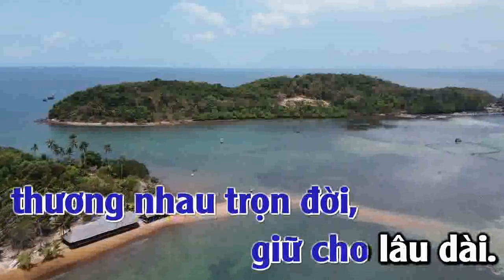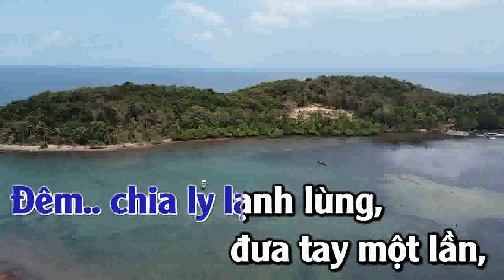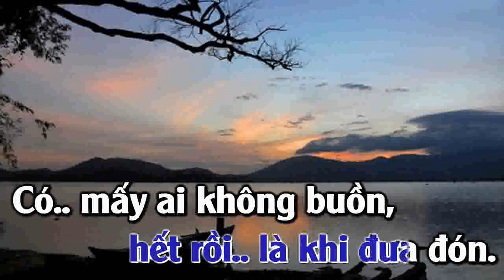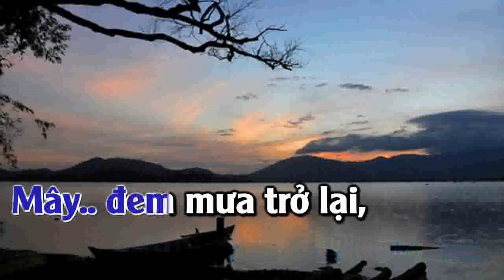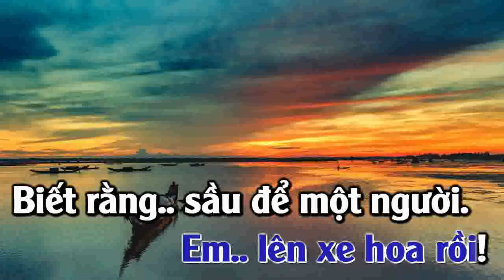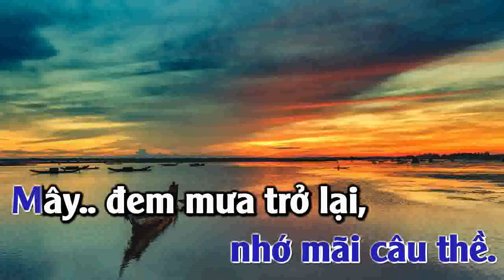NGĂN CÁCH - TONE NAM - KARAOKE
KARAOKE  NGĂN CÁCH | TONE NAM (Am) |@VIETANH MUSIC 2024.